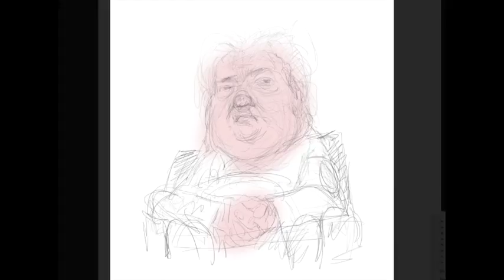Steven Bannon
Drawing President Trump's controversial advisor, Steve Bannon, for the New Zealand Herald - late January, early February 2017